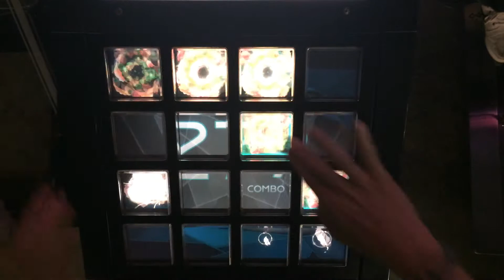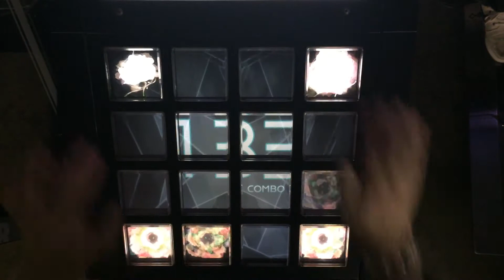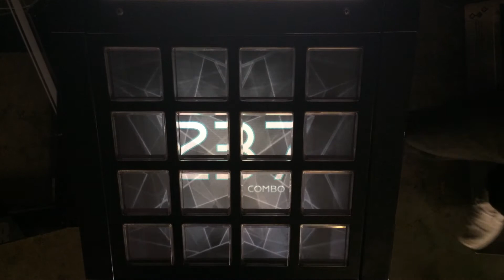[jubeat saucer] ロストワンの号哭 [EXT SSS]